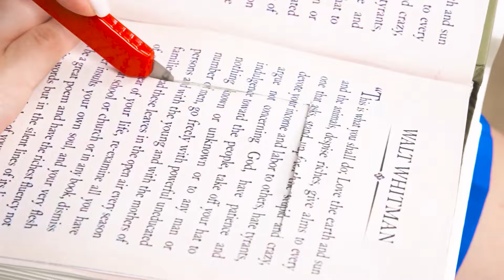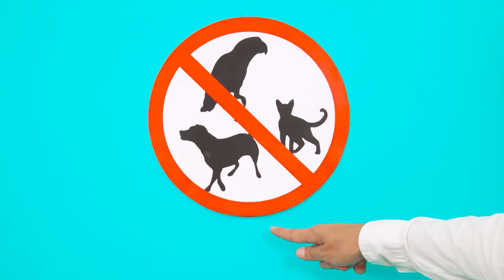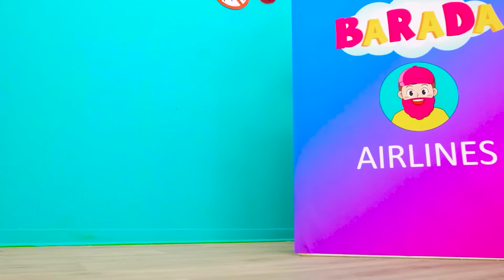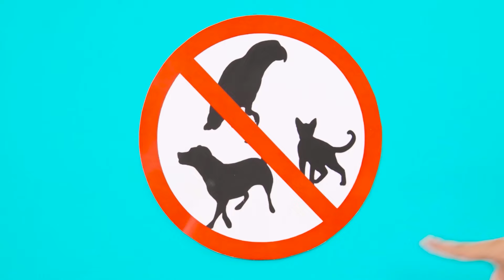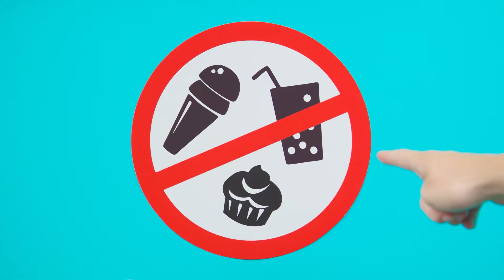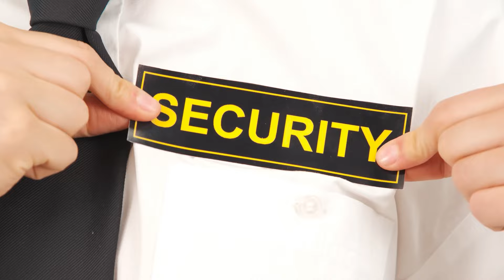Comment Emporter Des Animaux Dans Un Avion | Défi Fou par BaRaDa Challenge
Amener ses animaux de compagnie dans un avion n’est pas si simple ! Rejoignez le nouveau défi, ce sera très amusant !